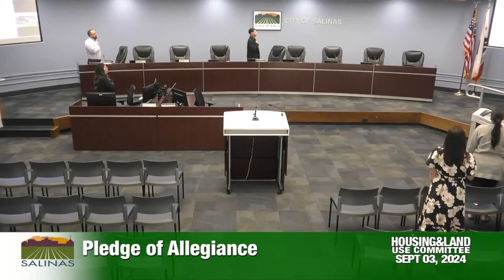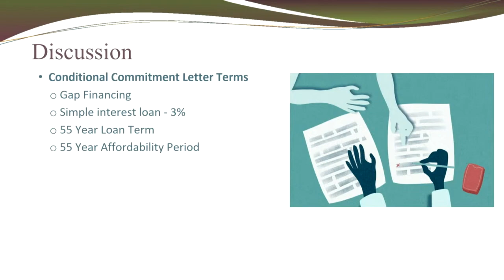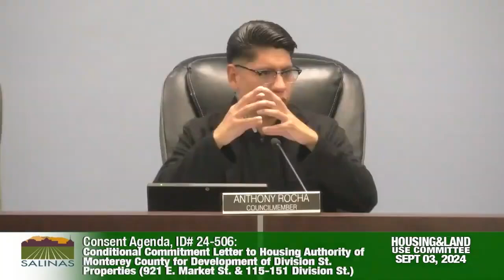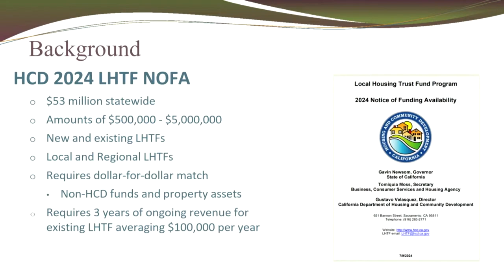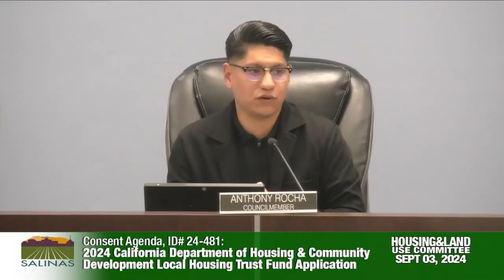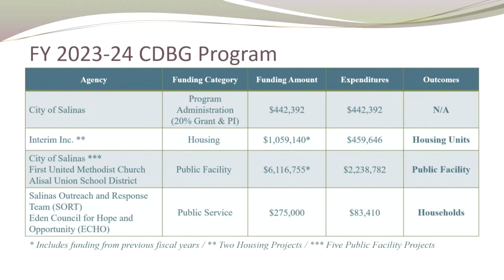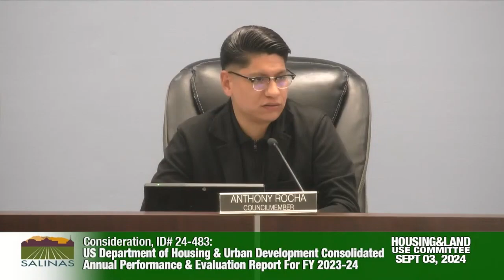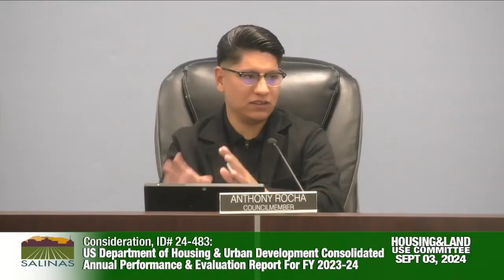09.03.24 Housing & Land Use Committee Meeting of September 3, 2024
Coverage of the Housing & Land Use Committee Meeting of September 3, 2024.